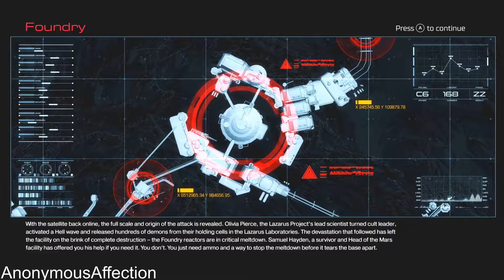Doom - Walkthrough Part 3 - Mission 3: Foundry (All Collectibles)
Walkthrough of the Doom reboot on Xbox One in high definition.

Systems: Microsoft Windows, Xbox One, PlayStation 4

Developer: id Software

STORY:
You’ve come here for a reason. The Union Aerospace Corporation’s massive research facility on Mars is overwhelmed by fierce and powerful demons, and only one person stands between their world and ours. As the lone DOOM Marine, you’ve been activated to do one thing – kill them all.
KEY FEATURES:

    A Relentless Campaign
    There is no taking cover or stopping to regenerate health as you beat back Hell’s raging demon hordes. Combine your arsenal of futuristic and iconic guns, upgrades, movement and an advanced melee system to knock-down, slash, stomp, crush, and blow apart demons in creative and violent ways.

    Return of id Multiplayer
    Dominate your opponents in DOOM’s signature, fast-paced arena-style combat. In both classic and all-new game modes, annihilate your enemies utilizing your personal blend of skill, powerful weapons, vertical movement, and unique power-ups that allow you to play as a demon.

    Endless Possibilities
    DOOM SnapMap – a powerful, but easy-to-use game and level editor – allows for limitless gameplay experiences on every platform. Without any previous experience or special expertise, any player can quickly and easily snap together and visually customize maps, add pre-defined or completely custom gameplay, and even edit game logic to create new modes. Instantly play your creation, share it with a friend, or make it available to players around the world – all in-game with the push of a button.